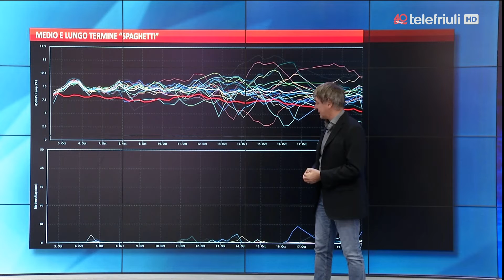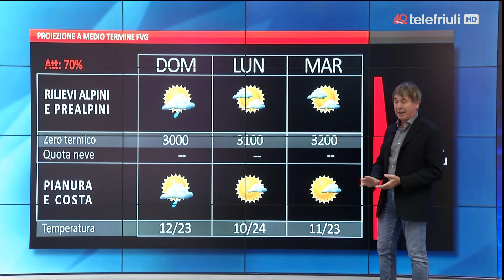A voi la linea 5 ottobre 2018